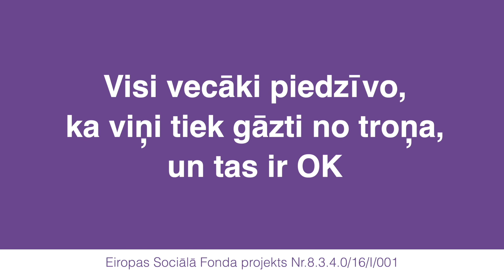PuMPuRS. Stāsti. Kādas atbildes meklē pusaudzis?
Projekta PuMPuRS​​ ietvaros skolēni saņem individuālu atbalstu, kas dod iespēju viņus uzklausīt. Tas ir svarīgi, ja runājam par to, ka bērns var sākt izvairīties no skolas apmeklēšanas un rezultātā pamest mācības.

PAMANI.IEKLAUSIES.ATBALSTI.

PuMPuRS - Eiropas Sociālā fonda projekts Nr.8.3.4.0/16/I001 "Atbalsts priekšlaicīgas mācību pārtraukšanas samazināšanai"